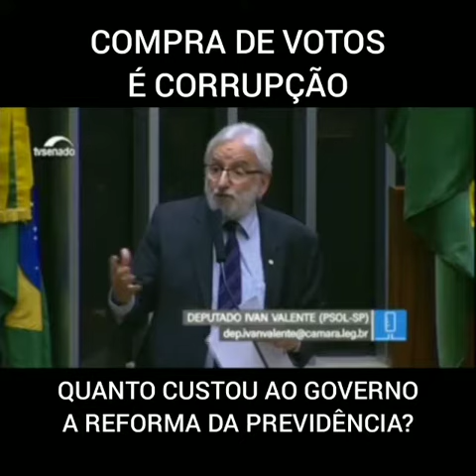Compra de votos é corrupção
Liberação de emendas orçamentárias dos parlamentares da direita e do Centrão é um escárnio. É o velho troca-troca entre executivo e legislativo.